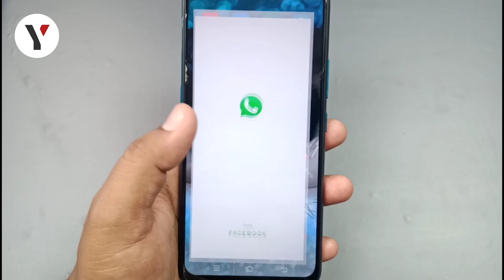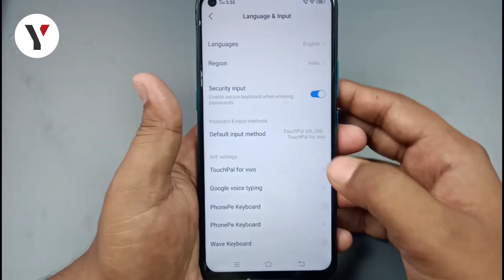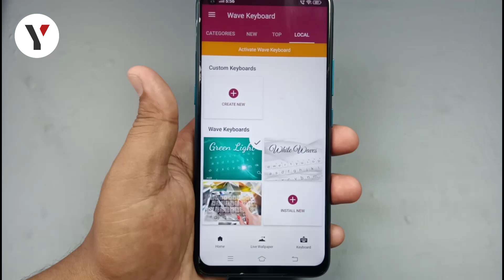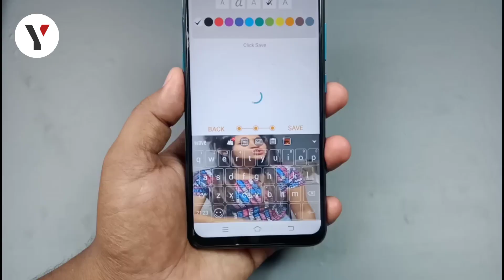फोन keyboard पर खुद का Photo Video लगा कर सबको चौंका दो | technewztop